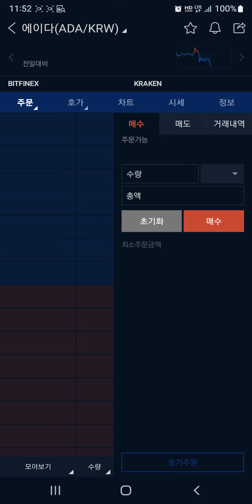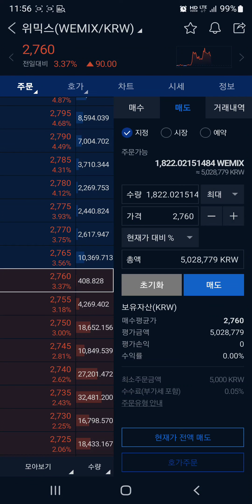위믹스 코인, 손절은 기계처럼